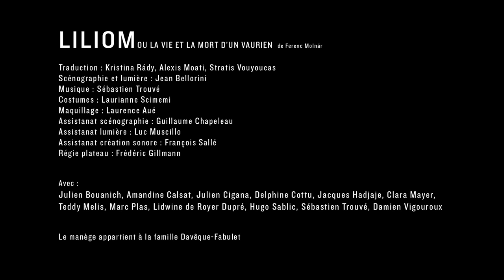Théâtre / Liliom - Jean Bellorini _ TEASER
Avec Julien Bouanich, Amandine Calsat, Julien Cigana, Delphine Cottu, Jacques Hadjaje, Clara Mayer, Teddy Melis, Marc Plas, Lidwine de Royer Dupré, Hugo Sablic, Sébastien Trouvé, Damien Vigouroux
traduction Kristina Rády, Alexis Moati, Stratis Vouyoucas | costumes Laurianne Scimemi, assistée de Marta Rossi | musique Sébastien Trouvé

Le texte est publié aux éditions Théâtrales. Une première version en plein air a été créée au Printemps des comédiens en juin  2013. • Production Théâtre Gérard Philipe, centre dramatique national de Saint-Denis • Coproduction Compagnie Air de Lune / Printemps des comédiens – Montpellier / Odéon-Théâtre de l’Europe / Théâtre des Quartiers d’Ivry / La Criée – Théâtre national de Marseille. Avec l’aide de l’Adami et de la Spedidam. Avec la collaboration de Philippe Davêque, Jessie Fabulet et du Bureau Formart.